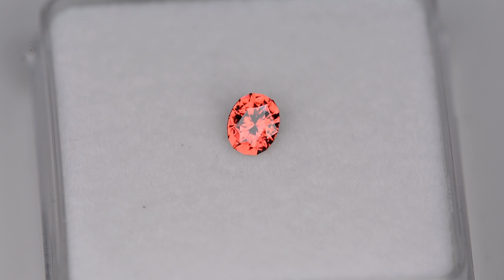.57ct Malaya Garmet - Tanzania